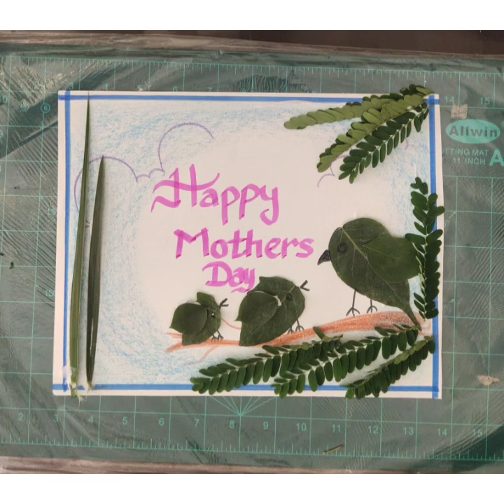Mothers Day Craft#leaf pasting creative work